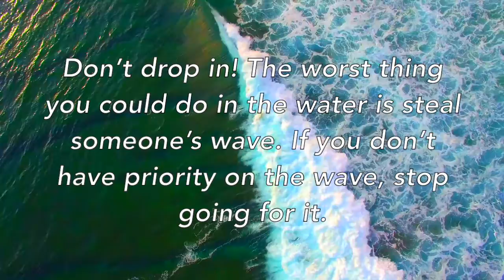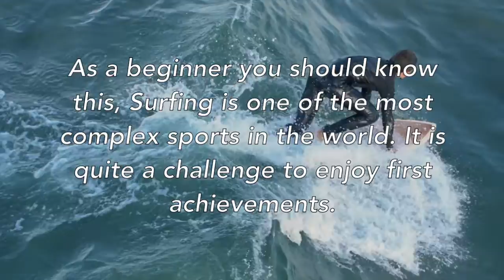6 Facts About Surfing That Every Beginner Should Know !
some cool fun facts about surfing that i feel every beginner getting ready to ride the waves should know !!!

Amazing Sports 24/7

VIdeo Clips Creator: Videvo.net